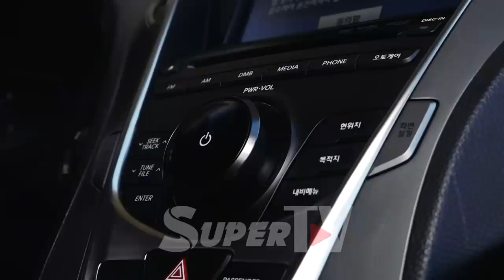Кызсайкал Кабылова: "Экөөбүз сүйүшүп жүрөбүз"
"Рулдагы жылдыз" долбоорунун кезектеги каарманы ырчы Кызсайкал Кабылова болду. Ал жаңы алган унаасы менен тааныштырып жатып, "машинамды өзүм деле толук биле элекмин" дейт. Толугу менен видеодо.